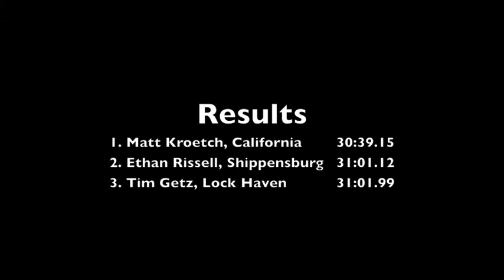Men's 10k Final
Footage from the men's 10,000-meter final at the 2011 PSAC Track and Field Championships at Slippery Rock, May 12, 2011.